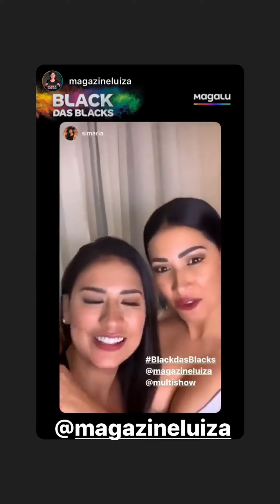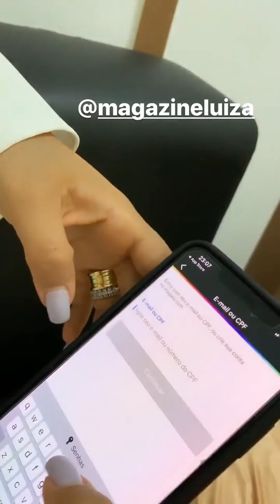Simaria Mendes | Instagram Stories | November 24 - 29, 2019